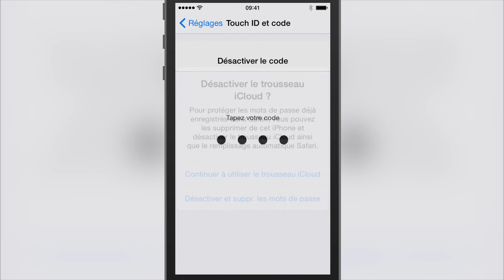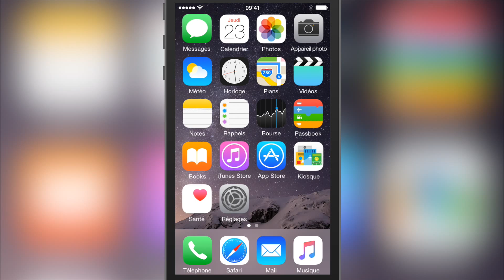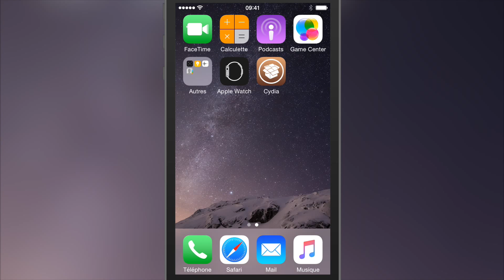Jailbreak iOS 8.4 sur Mac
Salut à toutes et à tous c'est vincent et aujourd'hui

Nom : PP25
Prix : Gratuit
Compatible : iPhone 4S et plus; iPod Touch 5 et plus; iPad sous iOS 8.